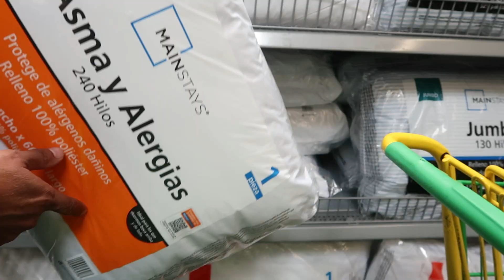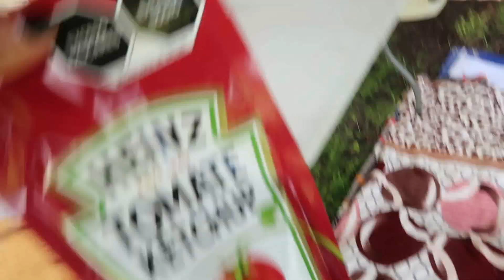compra despensa quincenal //vamos al campo + saluditos